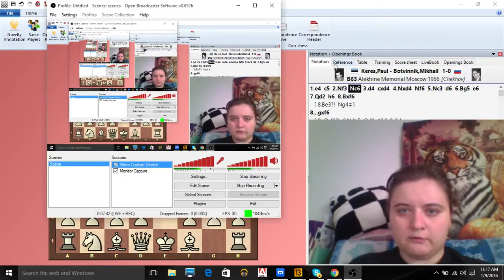9 WGM Sabina Foisor - Personalitati Sahiste: Paul Keres